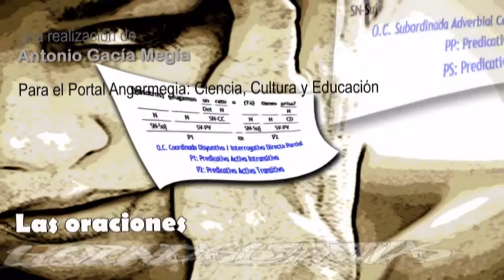La oración compuesta: Oraciones subordinadas sustantivas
Introducción al mundo de la sintaxis de la oración compuesta para alumnos de Educación Secundaria